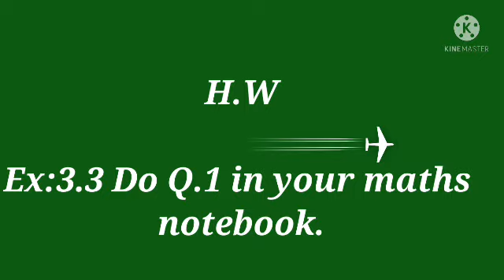21/06/2021 Maths Class